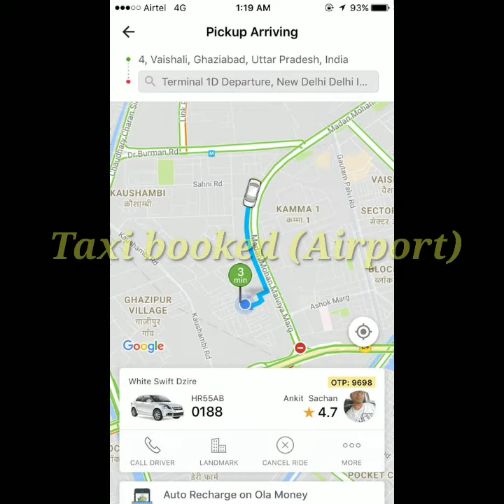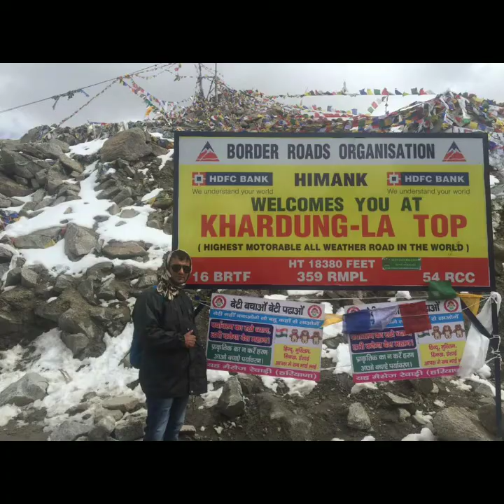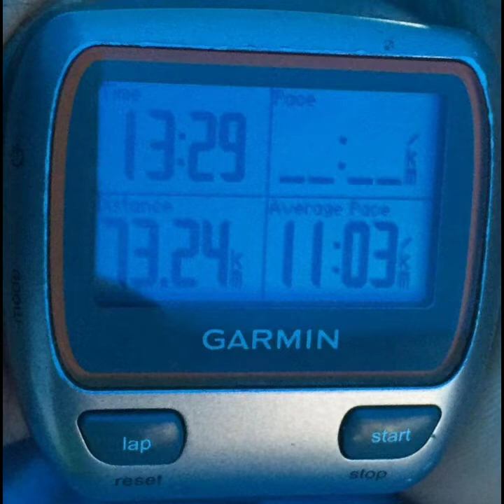LEH LADAKH TRIP | MARATHON 72KM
I completed khardungla challenge 72km in 2017 in ladakh...
Have a look on video